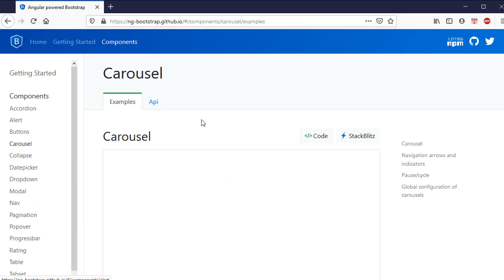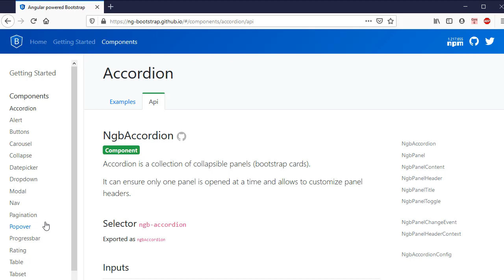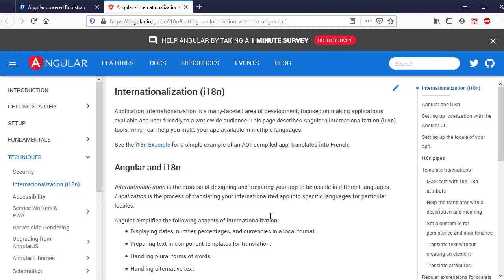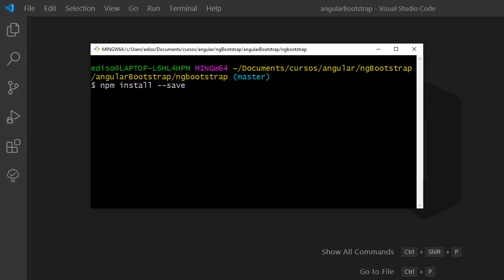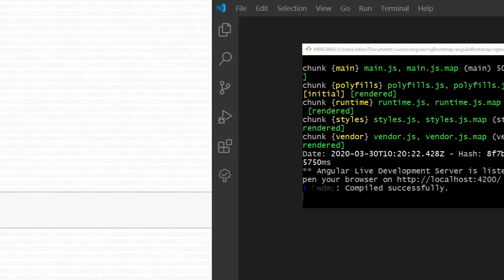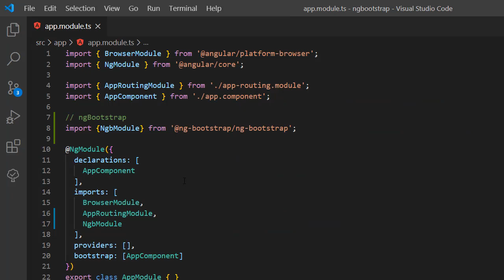Introducción e instalacion de Ng-Bootstrap en Angular 9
Delicado y sencillo tutorial donde vemos una introducción a Bootstrap Widgets o mas conocido como Ng-Bootstrap y su instalación para Angular 9.